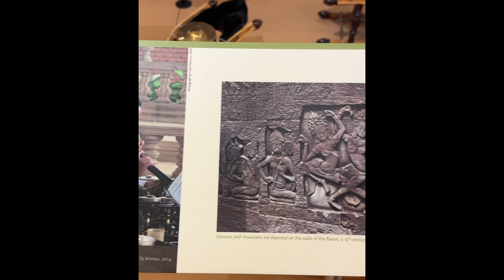Khmer Culture display at Phoenix, Arizona. 4725 E. Mayo Blvd.Phoenix, AZ 85050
Don't miss this extraordinary opportunity to reconnect with your roots and ignite your Khmer pride. Visit the Khmer Culture display at MIM today and unlock the wonders of our extraordinary legacy!"